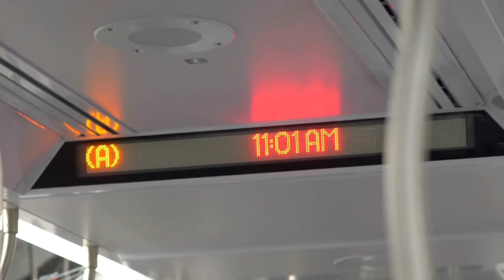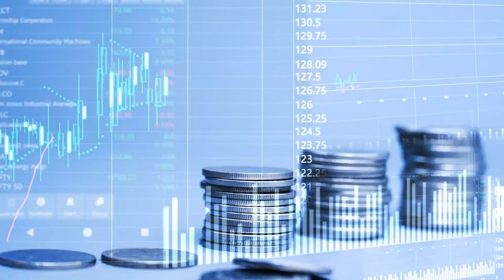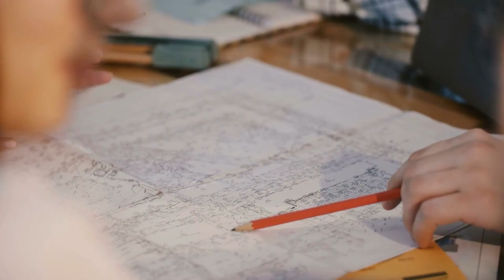China Is Taking Over Thailand With Epic $68B High-Speed Railway Project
In 2014, Thailand's military government signed a deal with China to build a high-speed railway between Bangkok and the northeastern city of Nakhon Ratchasima, covering a distance of 253 kilometres. The project is part of China's ambitious Belt and Road Initiative, which aims to build infrastructure and enhance connectivity between Asia, Europe, and Africa.